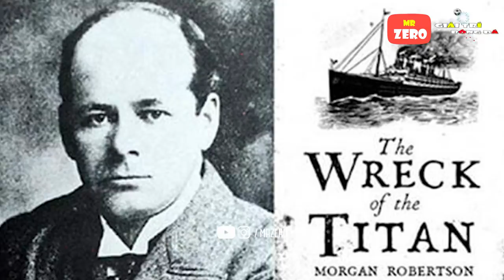Không thể tin nổi bàn thắng này giống hệt trong truyện tranh khó lí giải nổi